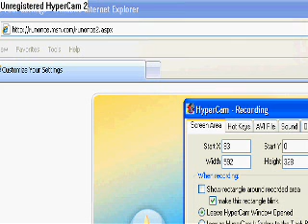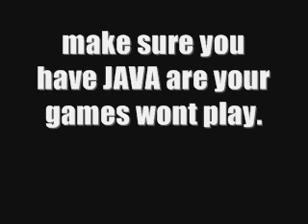how to play free NES games